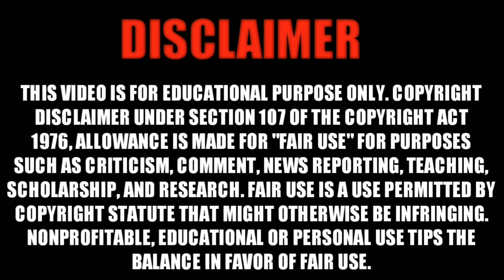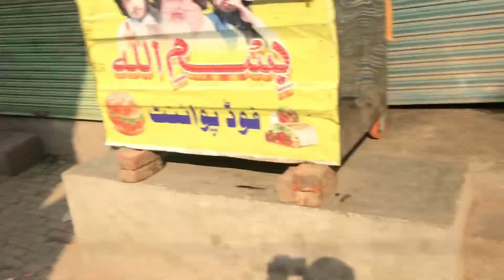Welcome back Friends 😁| After long time